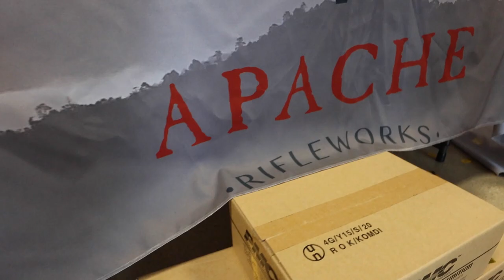Demo Matt Said I Could Keep It If I Can Start It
Matt Carriker from Demolition Ranch told me if I could start his 5 ton truck then I could keep it, the only problem is there's no keys! Do you think you'd be able to figure it out?